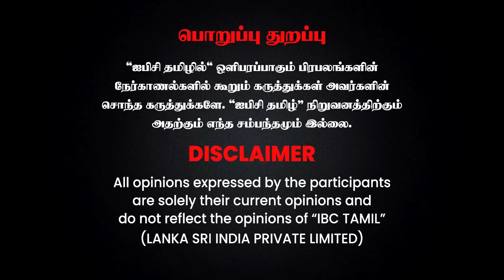கள்ளக்குறிச்சி கலவரம் பள்ளி நிறுவனருக்கும் பாஜகவிற்கும் தொடர்பு? உடைத்து பேசும் Piyush Manush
S.A. Engineering College:
• An Autonomous Institution with NAAC accredited with ‘A’ Grade
• Admissions started for the AY2022-23
• An Excellent Teaching & Learning Environment
• Courses available B.E., B.Tech., M.E., MBA., MCA., Ph.D.,
• Recently introduced courses are Artificial Intelligence, Machine Learning & Data Science

• Spot Admissions in Shift I are started for the Academic Year 2022-23
• Courses available are B.A., B.Com., B.B.A., B.C.A., B.Sc.,